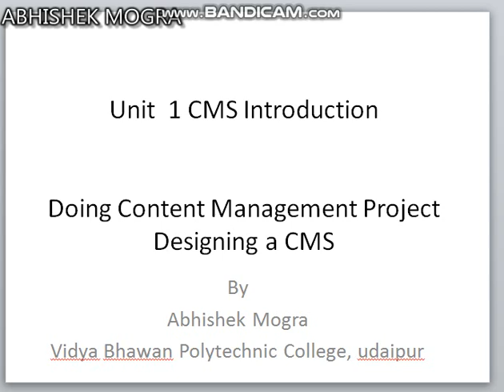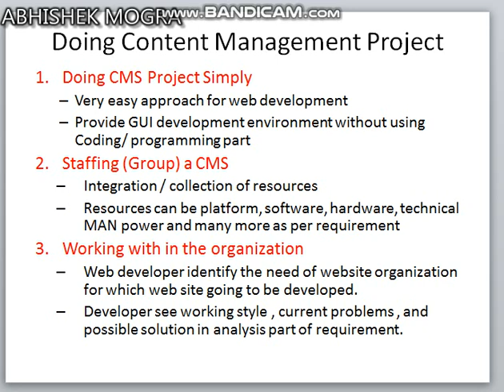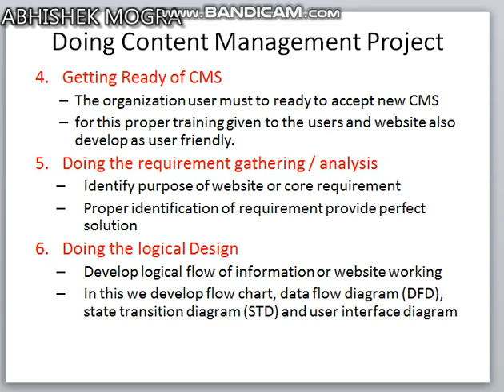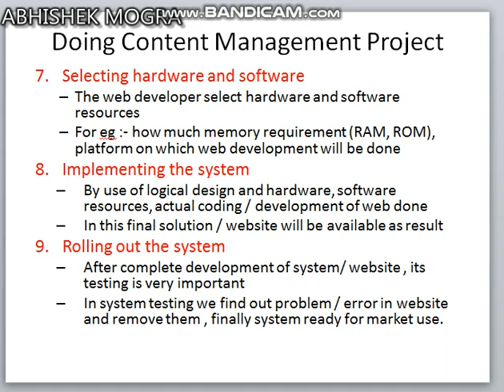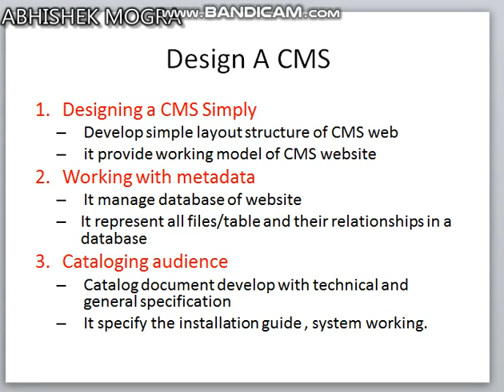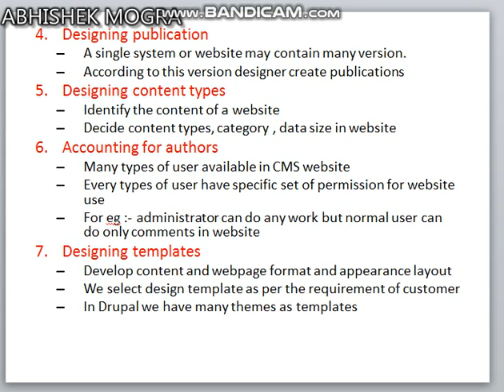IT 307 Unit 1 Part 2